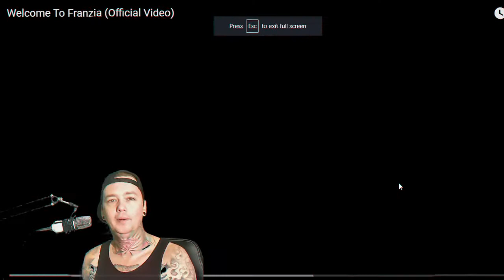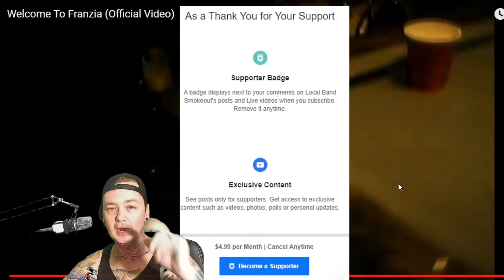Ellie Blackout - Welcome to Franzia - Local Band Smokeout Reaction / Review